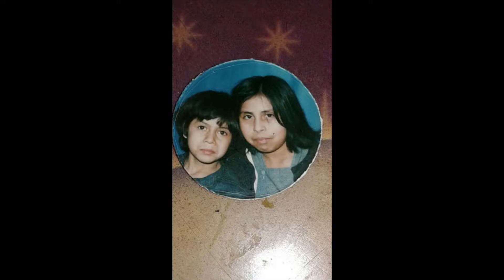Ricochet | CLAIFF24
Official selection at the 24th Cine Las Americas International Film Festival (June 8-12, 2022 | Austin, TX).

Ricochet
A film by Jeff Adachi and Chihiro Wimbush
United States, 2022
Documentary/Immigration/Justice/Legal System

RICOCHET is a documentary feature film about the trial of an undocumented immigrant, Jose Inez Garcia Zarate, for the accidental shooting of Kate Steinle on Pier 14 in San Francisco in July of 2015.  The trial gains national attention when Donald Trump exploits this on the campaign trail for the anti-immigration movement that he rides to the Republican nomination and eventually the White House.  The national media take the story and make it a referendum on San Francisco’s Sanctuary City policy.  So the stakes are high when the trial finally begins in fall 2017, with the defense led by two San Francisco public defenders: Chief Attorney Matt Gonzalez and Francisco Ugarte, head of the office’s Immigration Defense Unit.